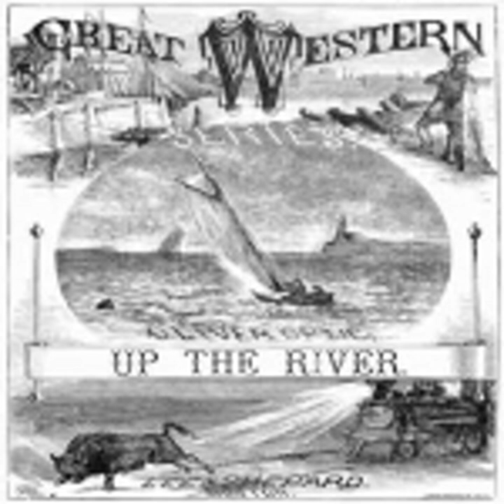UP THE RIVER by William Taylor Adams FULL AUDIOBOOK | Best Audiobooks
►Up the River by William Taylor Adams (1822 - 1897) full free audiobook

Table of contents:
00:00:00 00 - Preface
00:03:50 01 - In Captain Boomsby's Salon
00:19:19 02 - Four Thousand Dollars
00:32:04 03 - Adieu to the Boomsbys
00:48:18 04 - Nick Boomsby has Aspirations
01:02:40 05 - The Strange Movement of the Islander
01:16:16 06 - A Lively Chase
01:28:13 07 - A Fog off the Florida Coast
01:43:45 08 - A Port in a Storm
01:57:23 09 - A Visit from an Old Acquaintance
02:11:43 10 - Intelligence of the Islander
02:26:15 11 - Difficult Navigation
02:39:27 12 - The Calamity on French Reef
02:52:55 13 - A Night Lost in the Storm
03:05:49 14 - Looking for the Islander
03:19:35 15 - A Partial Solution of the Mystery
03:32:51 16 - Across the Gulf of Mexico
03:47:48 17 - The Sylvania in Ambush
04:02:29 18 - How Nick Boomsby managed his Case
04:18:05 19 - A Search for the Lost Treasure
04:32:01 20 - The Theory and the Facts
04:46:03 21 - Up the Mississippi
04:59:56 22 - The Islander in a Bad Fix
05:13:03 23 - An Embarrassing Situation
05:27:10 24 - A Crevasse on the Mississippi
05:41:49 25 - Sailing Across the Fields
05:55:28 26 - A Desperate Struggle with the Rushing Waters
06:08:48 27 - The Planter and his Family
06:23:21 28 - A Distinguished Passenger
06:38:37 29 - Up the River for many Days
06:53:35 30 - Up another River and Home Again

Language: English
Duration: 07:16:34